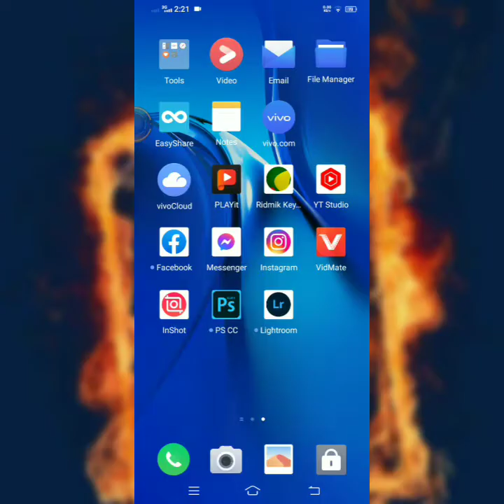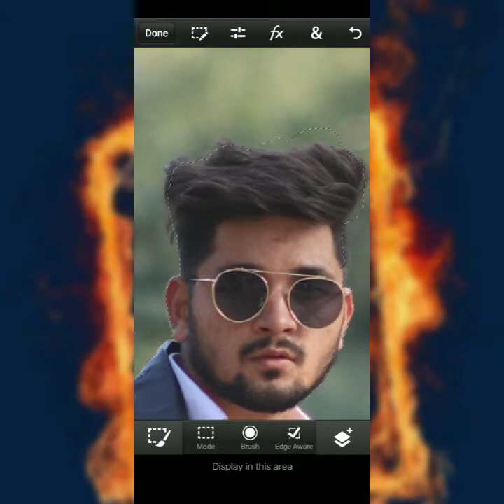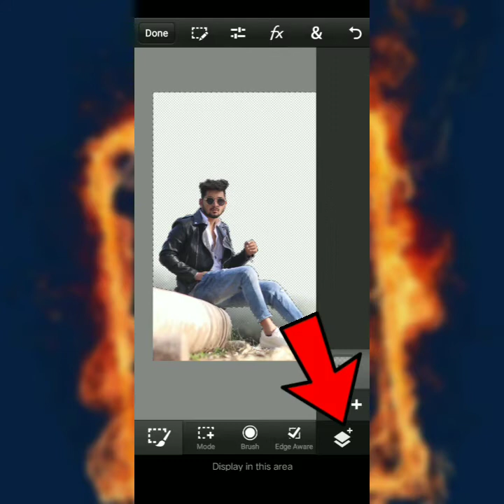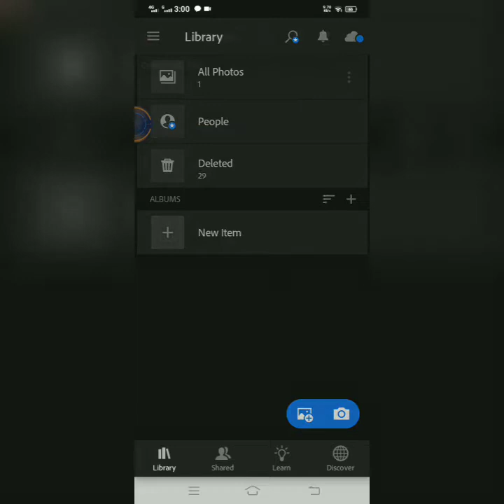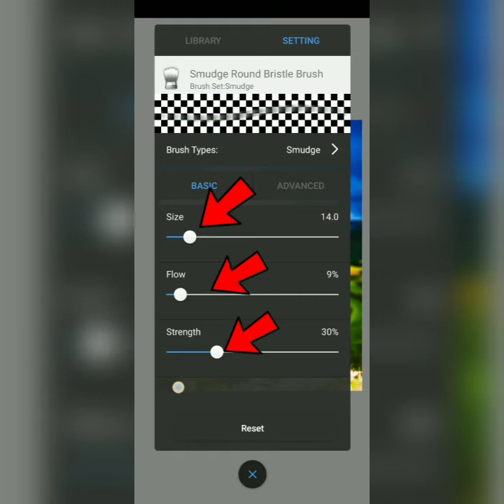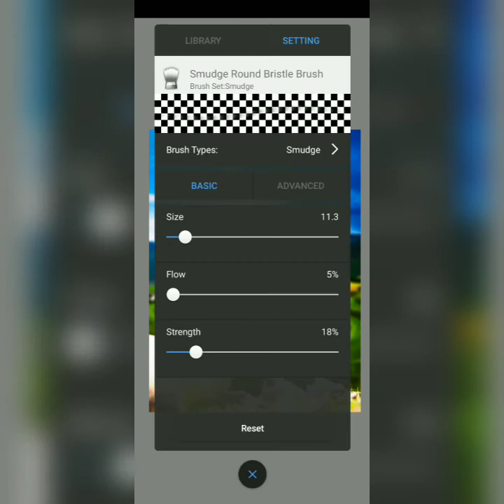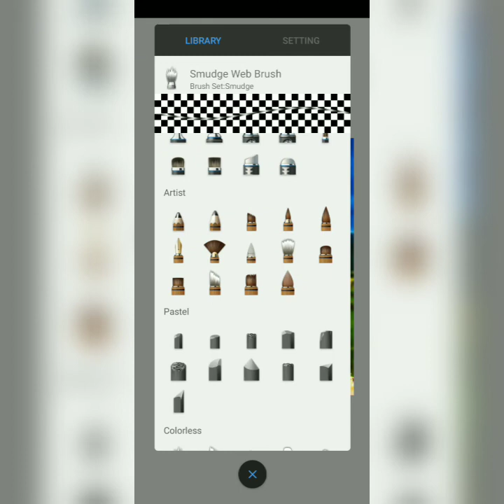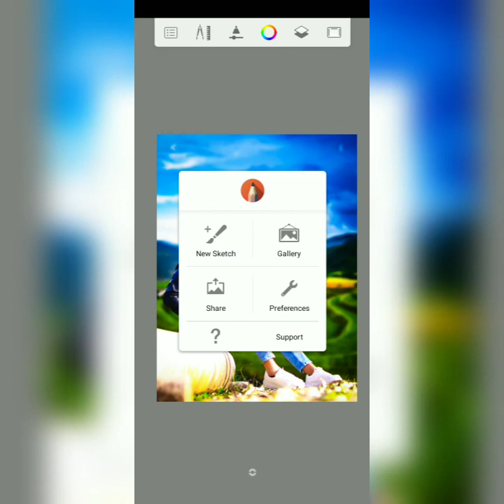NSB Photo editing tutorial | Ps touch cc best manipulation Tutorial 2021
NSB Pictures Photo editing tutorial | Ps touch cc best manipulation Tutorial 2021 | Photoshop Touch

পরবর্তিতে আরো ভালো ভালো ভিডিও পেতে চ্যেনেল টি সাবসক্রাইব করে রাখুন🤗

Edit App: 1.ps touch  2.Lightroom 3.autodesk

Presonal number & whatsapp

THANK YOU FOR KEEP ME YOUR SUPPORT
V

photo effects

Blur Photo Background in Photoshop

blur background photoshop blur background like dslr

photoshop bokeh background ps touch

ps touch manipulation 2021

ps touch tutorial Lightroom tutorial

ps touch photoshop touch

Lightroom cc

Lightroom editing ps touch manipulation

photoshop touch manipulation

photoshop manipulation

manipulation tutorial

Lightroom color effect

Lightroom color grading photo editing

ps touch manipulation editing

ps touch photo manipulation ps touch tutorial android

ps touch tutorial mobile ps touch tutorial for beginners

ps touch basic tutorial

photoshop touch tutorial android

photoshop touch tutorial for beginners photoshop touch editing tutorial

manipolation photo editing

fantasy manipulation

photoshop tutorial

ps touch download ps touch tutorialtutorial

ps touch apk 2021

ps touch background blur

ps touch background editing os touch best editina